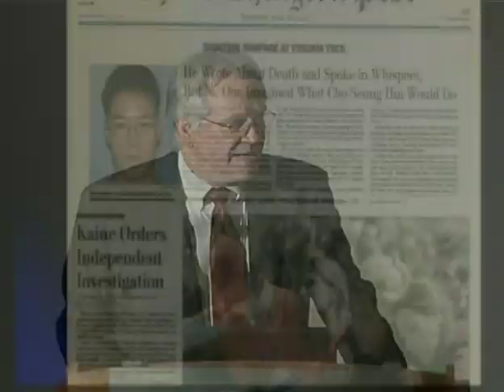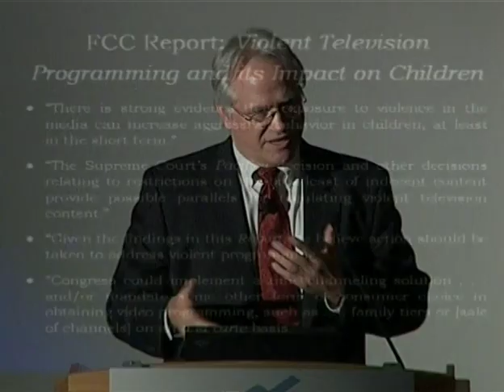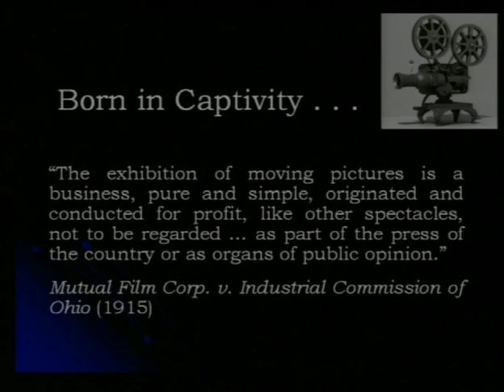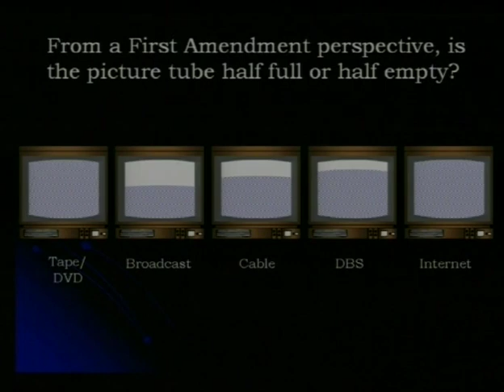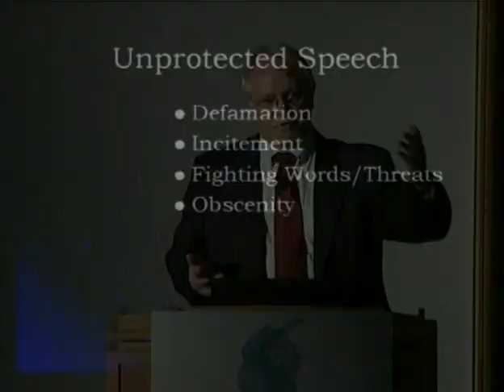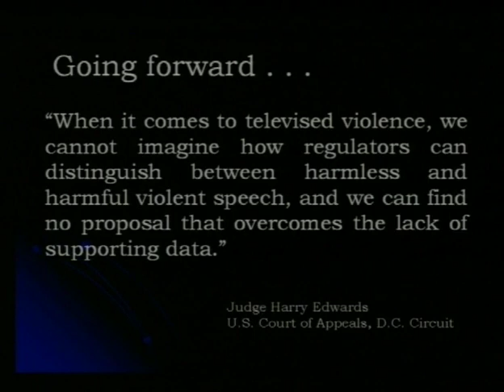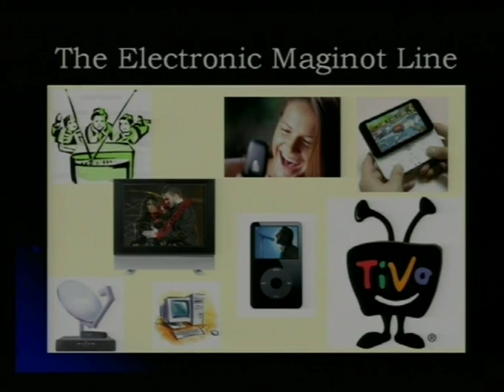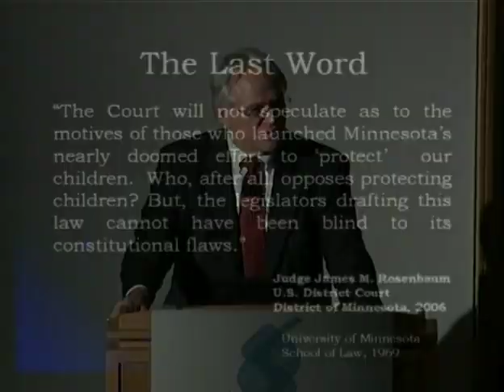2007 Silha Lecture: "The Kids Are All Right..."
2007 Silha Lecture with Robert Corn-Revere: "The Kids Are All Right: Violent Media, Free Expression, and the Drive to Regulate."